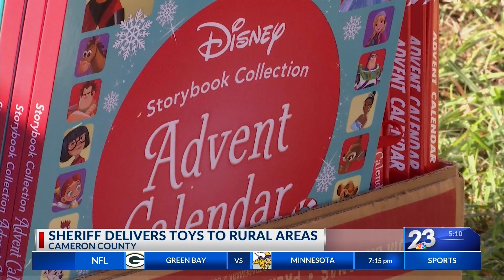Sheriff delivers toys to rural areas